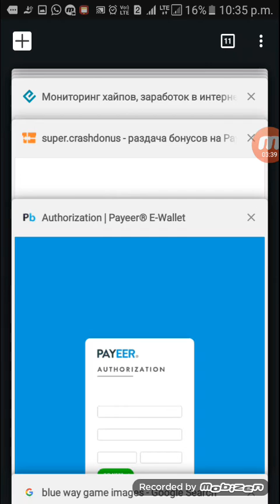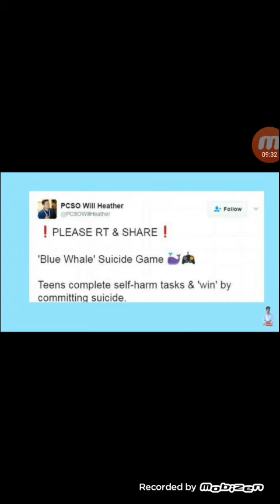Blue way விளையாட்டு விளையாட வேண்டாம் Please don't like it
Please love ur parents